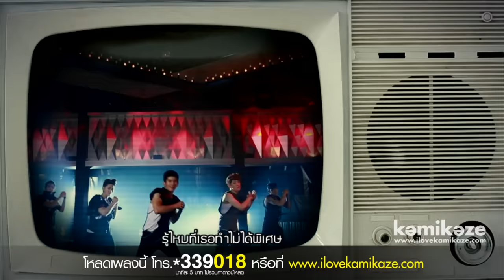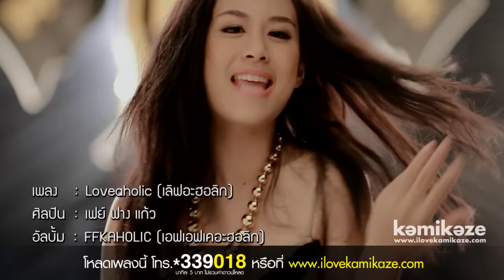[Official MV] Loveaholic - FFKAHOLIC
เป็นเวลาเกือบ 2 ปีที่สาวก FFK ต่างรอคอยพวกเธออย่างใจจดใจจ่อ วันนี้ FFK กลับมาเพื่อตอบสนองความต้องการของสาวก กับซิงเกิลแรก "LOVEAHOLIC" ที่จะมาทำลายความสงบ สยบทุกความคลั่งของสาวก FFK พร้อมท่าเต้นที่เห็นเป็นต้องเต้นตาม
หรือ โทร *339018

Credit
เนื้อร้อง: โปสการ์ด, อัจฉริยา   ดุลยไพบูลย์, ปรัชญา  สุกำจรโรจน์
ทำนอง-เรียบเรียง: ณรงค์ศักดิ์  ศรีบรรฎาศักดิ์วัชรากรณ์
ผู้กำกับมิวสิกวิดีโอ เอกสิทธิ์ ตระกูลเกษมสุข

Fang
คิดใช่มั้ยที่ยอมให้เธอรับส่ง คิดว่าฉันนะหลงเธอมากนักสิ
ที่เธอคิดอย่างงี้เธอมั่นใจมากไป
รู้มั้ยที่เธอทำไม่ได้พิเศษ ถ้าเธอยังไม่ยอม upgrade ซะที
มีคนคอยจะทำแทนเธอตั้งมากมาย

Faye
ข้องใจ อะไร อะไร อะไร Why.
เธอ ทำไม ทำไม ทำไม โลกมันเปลี่ยนไปแล้ว

FFK ถ้าไม่แคร์  ไม่แคร์  ฉันก็มีคนอื่น   เรื่องของเธอ  ของเธอ  ถ้าไม่จำก็ลืม
แค่ติดความรัก  เสพย์ติดความรัก แต่ไม่ได้ติดเธอ

FFK ถ้าไม่แคร์  ไม่แคร์  เดี๋ยวก็มีคนอื่น  เรื่องของเธอ  ของเธอ  เดี๋ยวๆมันก็ลืม
ชอบมีความรัก แค่มีความรัก ไม่จำเป็นต้องรักเธอ Just  LoveAholic

Kaew
ก็แค่ฉันนะ need คนคอย takecare  ต้องการคนดูแลเอาใจทุกวัน
และไม่ชอบทีต้องคอยนั่งคิดถึงใคร

Fang ไม่ใช่ไม่สน  Faye ฉันแค่ไม่ทนฉันแค่ไม่ทน

Fang ไม่ใช่ไม่รัก  Kaew ฉันแค่ไม่ยอมฉันแค่ไม่ยอมเธอ

Rap
FFK So What? So What?
Faye  ไม่ได้ขู่แค่บอกกล่าว กลัวเธอชะล่าใจเลยบอกข่าว
Kaew Oh Oh จะเอาไงถ้ามัน Enough ถ้าไม่ได้ดั่งใจก็    Move on    สิครับ
FFK Baby come on, come on
Fang ฉันก็ไม่ได้คิดว่าเธอผิด แต่รักของเธอยังไม่พอ I want it more. You're get it?
FFK Straightforward to you
Faye อาจดูใจร้ายไปนิดๆ
Fang So sorry.
Kaew I'm just loveaholic